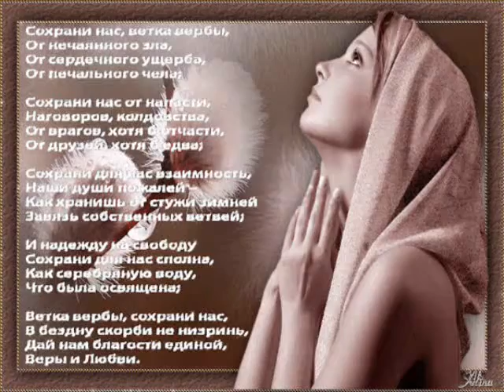СЧАСТЛИВОЙ СВЕТЛОЙ ПАСХИ ДРУЗЬЯ поздравляю Зоя Боур